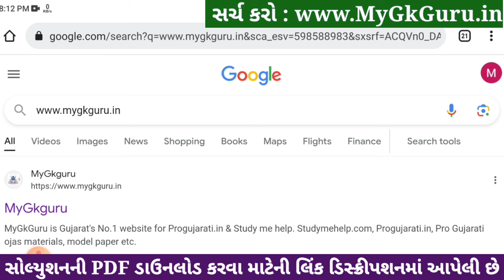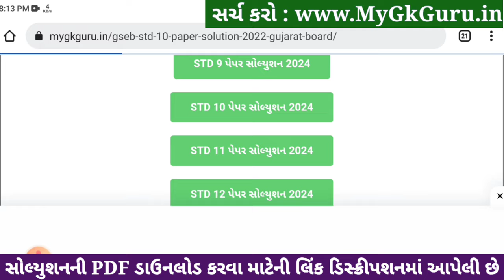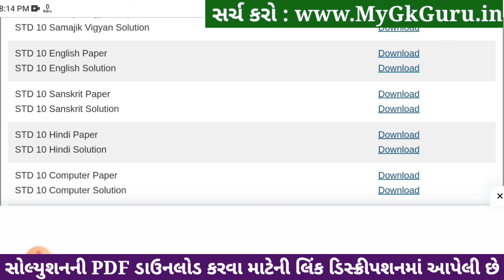Std 10 English Paper Solution 2024 80 Marks, Std 10 English Second Exam Paper 2024, Std 10 English